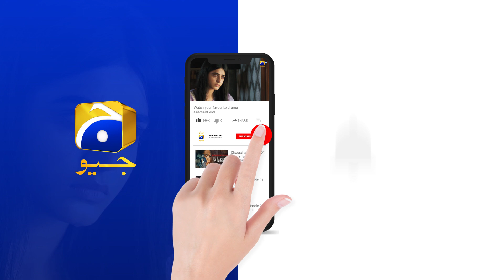Drame Baz Larki || Mushki KhushaalKhan SaboorAly || HAR PAL GEO